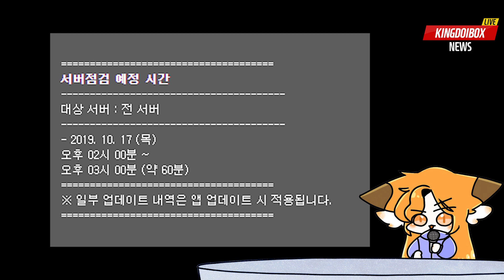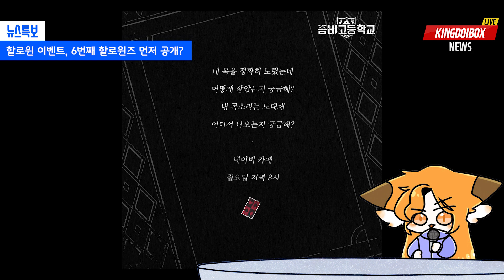[좀비고뉴스] 좀비고 업데이트/코믹스 15권 출시/할로윈SNS수수께끼 현황(5번째 할로윈즈의 행방과 6번째 할로윈즈의 예고) /깅도이KingdoiBOX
*좀비교뉴스 자료 출처:
좀비고등학교 공식카페

*아나운서도이:
꾸미그림♡

Track : Summary
* 고정생방송: 매주 목/금/토 5시~7시
* 유튜브매니저: 퐁퓨,햡쏘,캄탕,나니,옌니,꾸미,규림,멍이,젠니
* 인트로곡-여우의 일상(깅도이테마곡)(작곡:작곡하는너굴이/반주:루클리아)
* 팬아트: 깅도이 팬카페 게시판에 업로드

* 트위터 kingdoi_
* 인스타 kingdoi_

*반모-언니,누나,님등 호칭만 붙이면 자동반모
*친추-이벤트방송 때 신청
*클모-매월1일~7일 클모 영상 참고
*나이,얼공,기타-Q&A,30문답 영상 참고
*실매-시파클 부마스터
*채널/비번-영상 우측상단